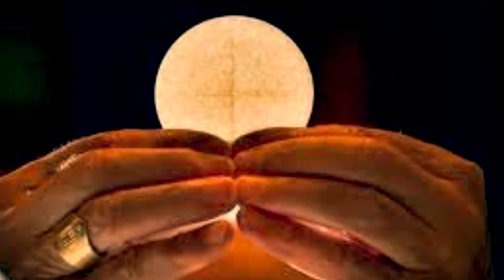EUCARISTIA, CIELO SULLA TERRA! BEATA MARIA CANDIDA DELL’EUCARISTIA